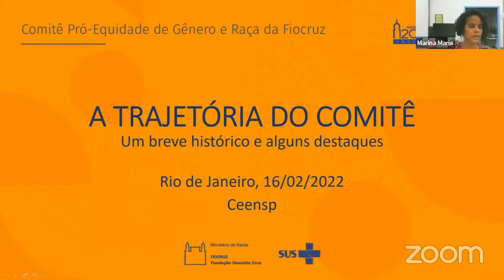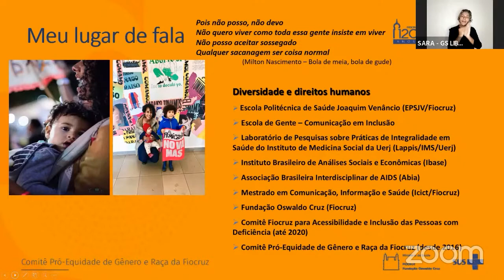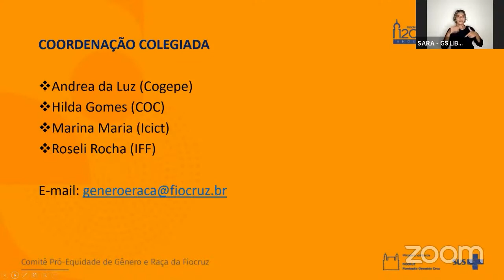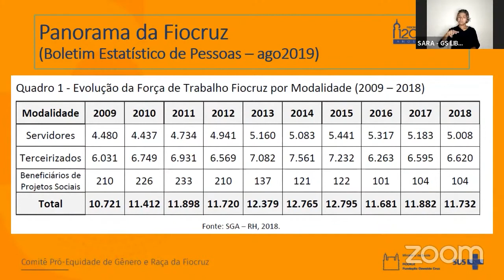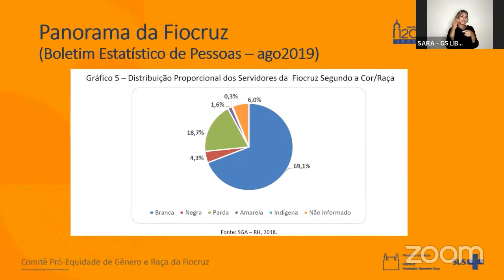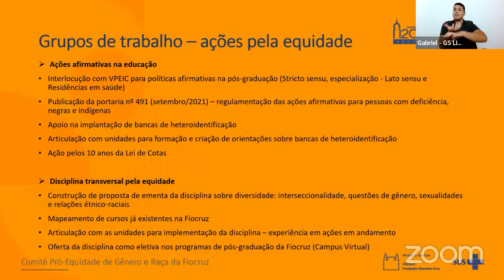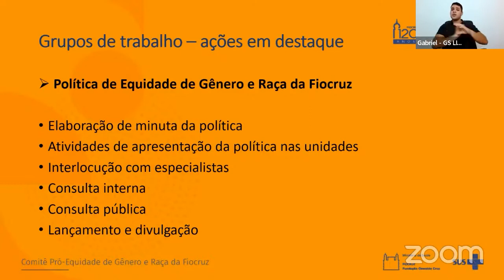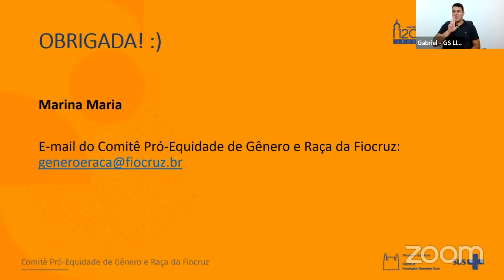Ceensp debate desigualdades de gênero nas instituições e no meio acadêmico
Com o tema Desigualdades de Gênero: desafios e caminhos para a construção de uma ciência emancipatória, o Centro de Estudos Miguel Murat da ENSP (Ceensp), realizado em 16 de fevereiro como parte da agenda comemorativa do Dia Internacional das Mulheres e Meninas na Ciência – promovida pela Fiocruz –, trouxe o debate sobre as iniquidades de gênero nas instituições e no meio acadêmico.